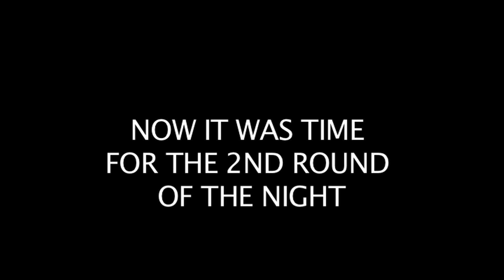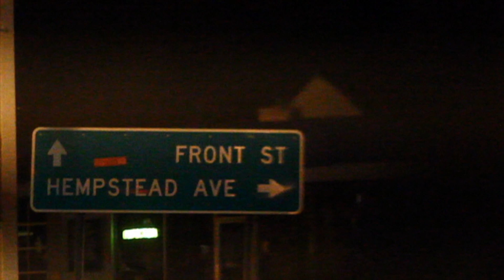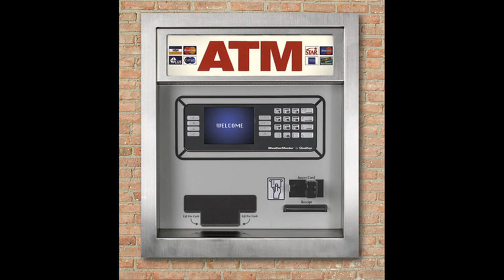AJ El KALLEJERO" at 4sixty6 Lounge & "DE LA GHETTO" LIVE at AREA 516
Filmed & Edited By: ANTHONY TALENT

Hosted By: AJ EL KALLEJERO

"AJ EL KALLEJERO" starts his wild weekend at "4sixty6 LOUNGE" with "DJ REYMO" and ends up shutting it down with "DE LA GHETTO" in Hempstead, NY at "AREA 516"... WhyNotTho?